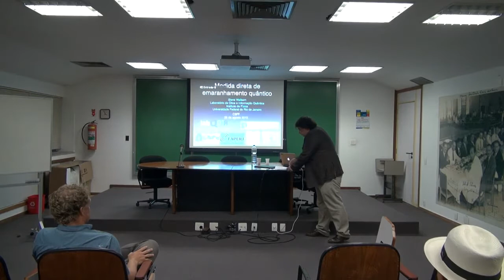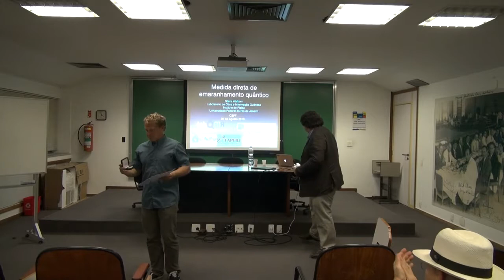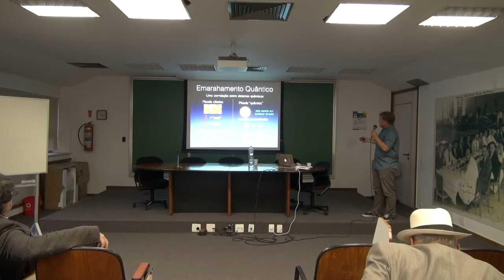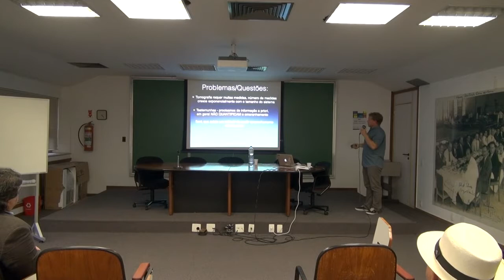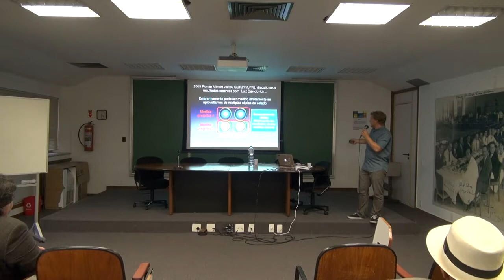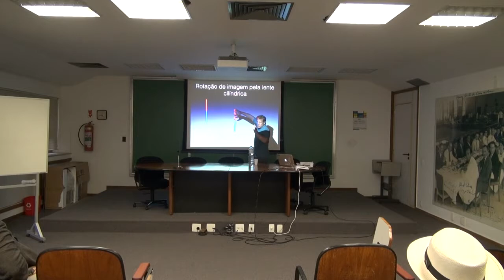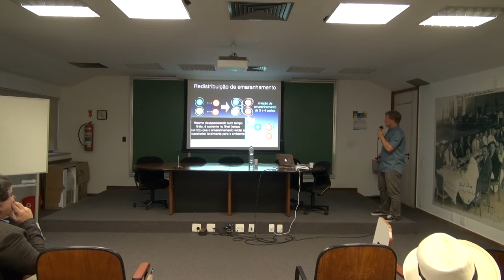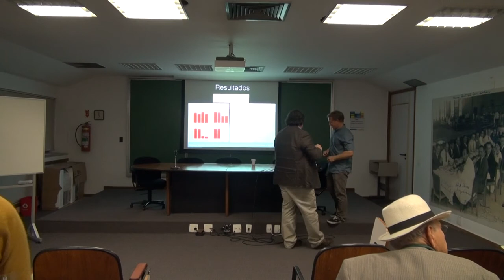26-08-15 - Colóquio especial de entrega do Prêmio CBPF de Física 2015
Stephen Walborn, professor da Universidade Federal do Rio de Janeiro (UFRJ),  recebe o Prêmio CBPF de Física 2015 pelo trabalho “Experimental determination of entanglement with a single measurement”, publicado na revista Nature.

O Prêmio CBPF de Física foi criado pelo Centro Brasileiro de Pesquisas Físicas (CBPF/MCTI) para reconhecer e valorizar a excelência de contribuições pontuais desenvolvidas no Brasil, na área de física, por pesquisadores externos ao seu quadro. Este ano, a premiação ocorreu em sua terceira edição.